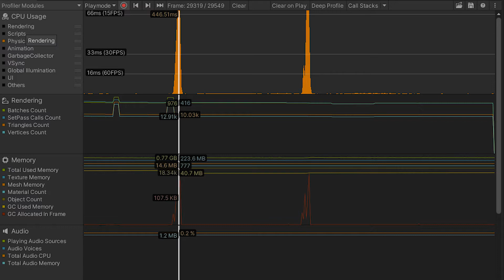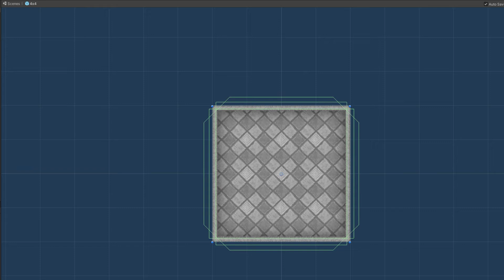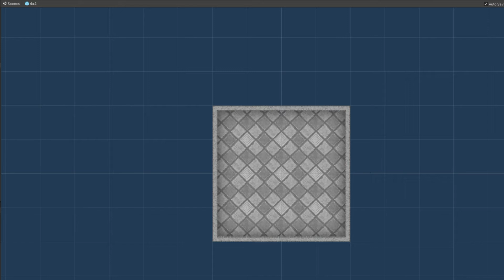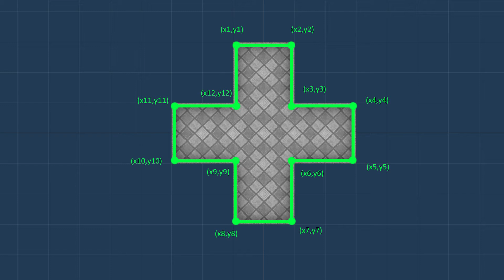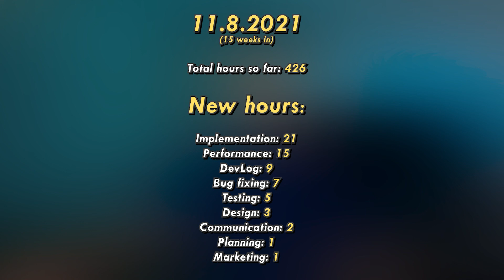Making AI Smarter, Automating Game Testing With AI, Performance Issues // Unity Indie Game Devlog #9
In this devlog I will be making my AI smarter and also automating game testing with AI. I also encounter some nasty performance issues that I try to put to rest.

Includes music by Harris Heller, StreamBeats.com

0:00 Intro
0:24 Visual AI Improvements
4:20 Improving Game Performance
8:08 Automating Game Testing With AI
9:44 Further Game Performance Improvements
14:54 Making My AI Smarter